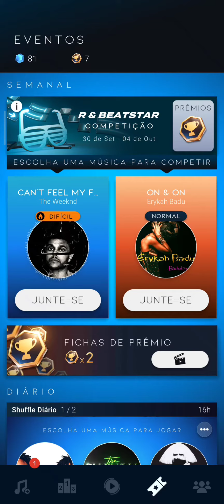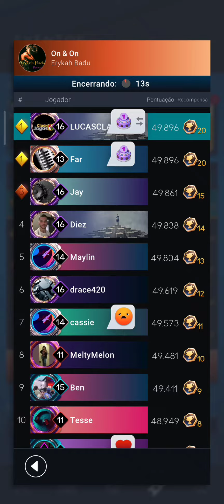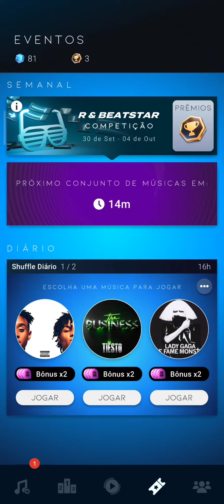BEATSTAR #250 QUINTO DESAFIO DO EVENTO R & BEATSTAR, MÚSICAS CAN'T FEEL MY FACE E ON & ON!!